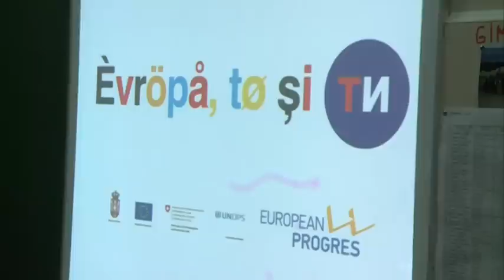U srednjoškolskom centru danas je otvoren prvi amfiteatar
U srednjoškolskom centru danas je otvoren prvi amfiteatar, a prvo predavanje učenicima u novom prostoru održali su predstavnici EU Progresa na temu „ Evropa- to si ti“. Cilj održanog predavanja bio je da se mladima približe savremene evropske vrijednosti i standardi.